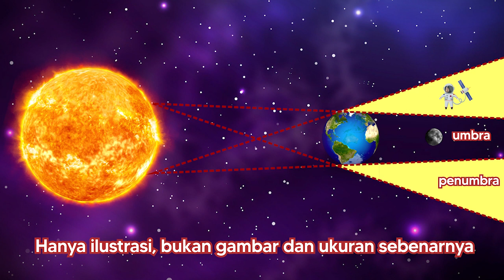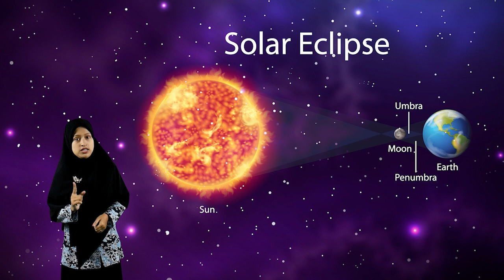FPD: "Gerhana Bulan dan Gerhana Matahari" oleh: Dinda Aditya Novani, S.Pd.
LombaPD/PJJ2022 FGLSNBangkit FGLSNMandiri FGLSN GLS GLM GLN peserta dari SDIT Al Madinah Tanjung Pinang, provinsi Kepulauan Riau.